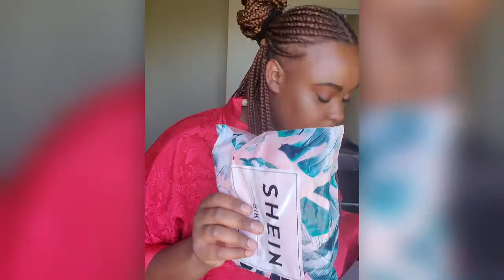I SPENT $200 ON SHEIN... AGAIN! Plus size try-on haul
Second haulllllll! Happy to represent the large ladies of the world :)

Show me some love on IG: _scaryspice_ and Twitter: jadetheactress :)

Clothes 1XL
-Plus Contrast Binding High Waisted Bikini $6.43
-Plus Tribal Bandeau High Waisted Bikini $6.43
-Plus Marbled Rib-knit Crop Top and Tie Waisted Shorts Set $12.86
-Plus Angel Print Crop Cami Top and Biker Shorts Set $9.32
-Plus Notched Neck Tank Top and Ditsy Floral Print Skirt Set $12.86
-Plus Button Front Rib-Knit Halter Top $5.59
-Plus Tribal Print Lettuce Trim Mesh A-line Skirt $10.25
-Solid Ribbed Cropped Tank Top $4.66
-Plus Stripped Side Flame Leg Joggers $12.11
-Plus High Split Solid Dress $11.18